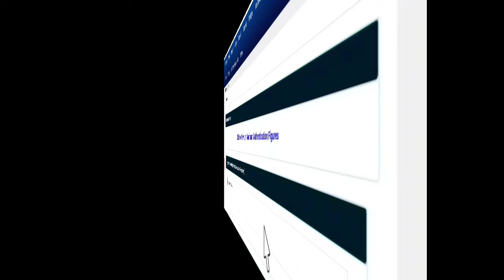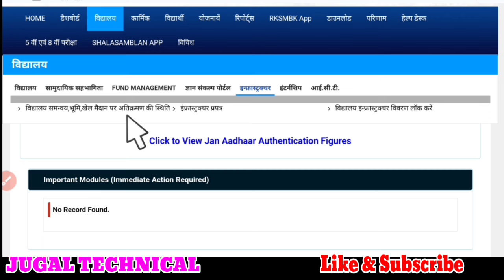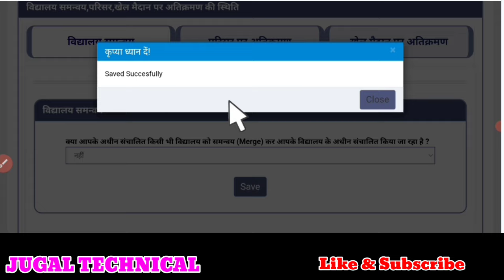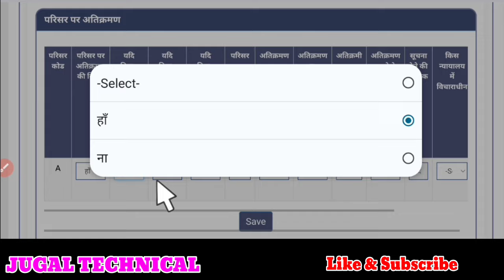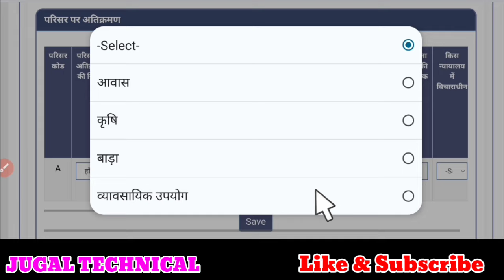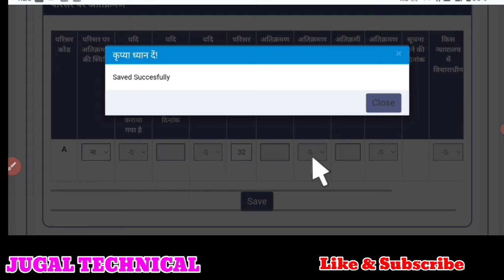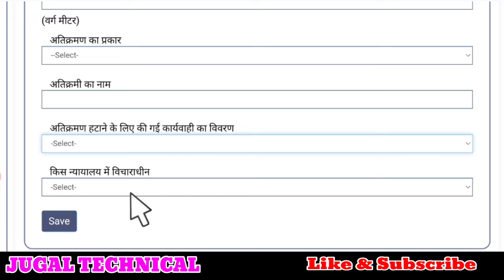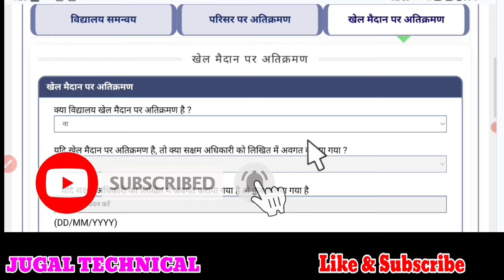शाला दर्पण पर विद्यालय समन्वय,भूमि अतिक्रमण,खेल मैदान अतिक्रमण डिटेल कैसे भरें।